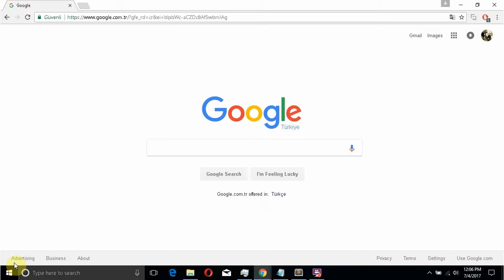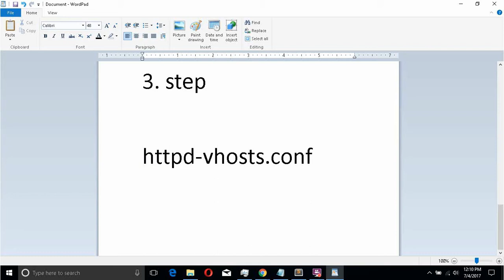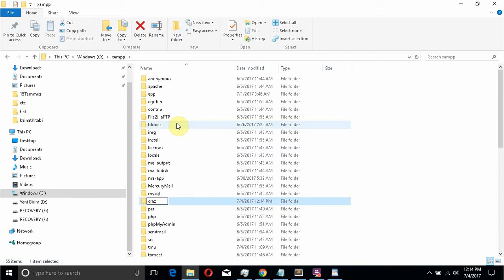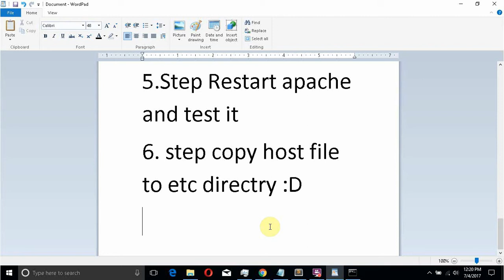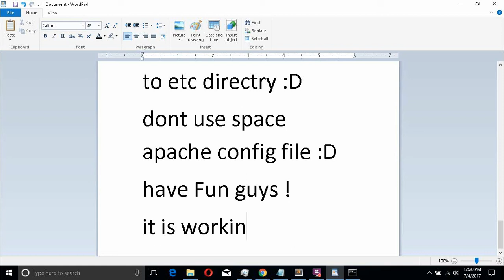Apache Virtual Host and edit host file on Windows 10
Hi Guys ! Have Fun . Easy ,Fast and Effective Tuts.
newtork cards static ip addr : 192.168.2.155